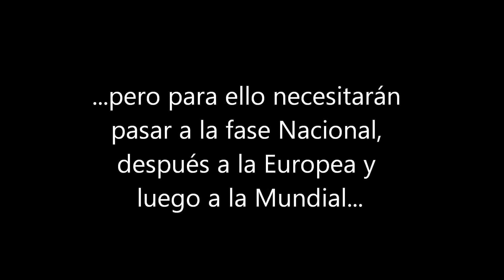FIFA Street || Tour Mundial || Cap #2 || El debut del Vallecas City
El Vallecas City debuta en la Fase Regional en un partido de 4 vs 4 en Albacete. Si ganamos aquí y en Ciudad Real y Toledo (Caps. #3 y #4) participaremos en la Fase Final de Madrid (Caps. #5, #6 y #7). En este partido no usamos las equipaciones oficiales, se me olvidó ponerlas, jugamos con la 3ª Equipación, que es ropa de calle.